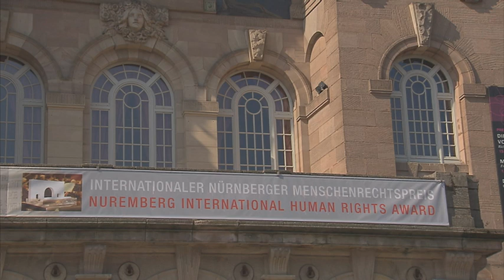Hollman Morris Premio Nuremberg DDHH 2011.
El periodista Colombiano con una larga carrera de mas de 20 anos dedicada a cubrir el conflicto armado, fue merecedor del premio internacional de ddhh de Nurember 2011 por su vida dedicada a darle voz a las victimas que quedan atrapadas entre dos fuegos.